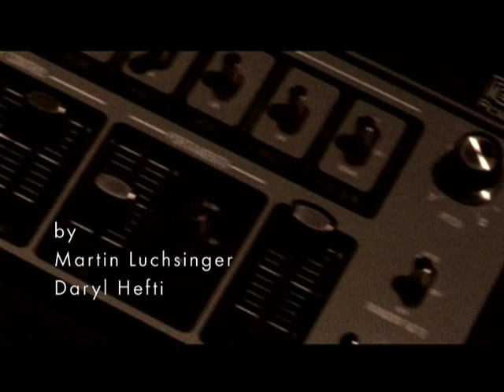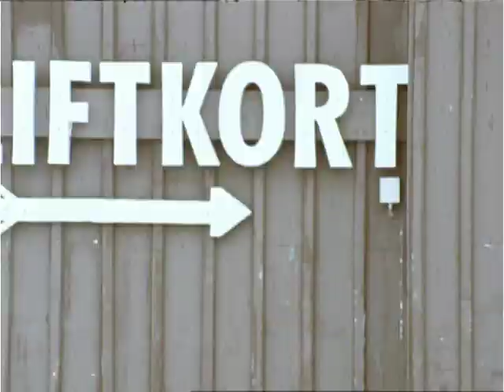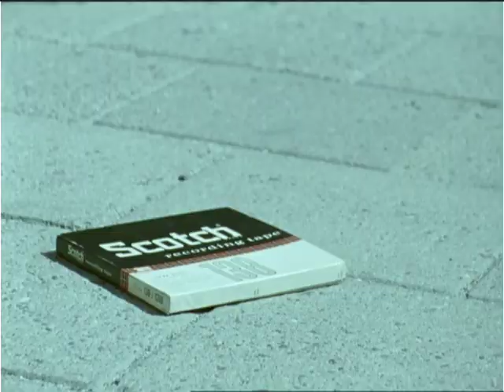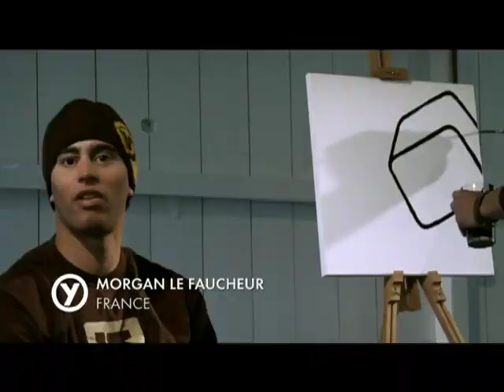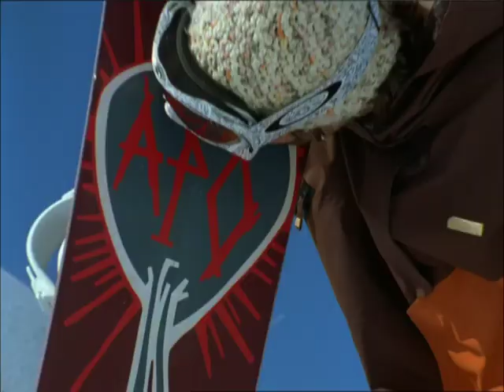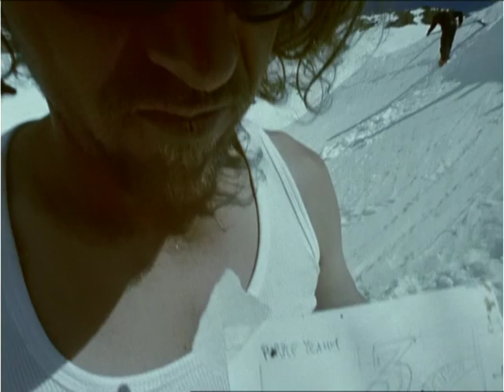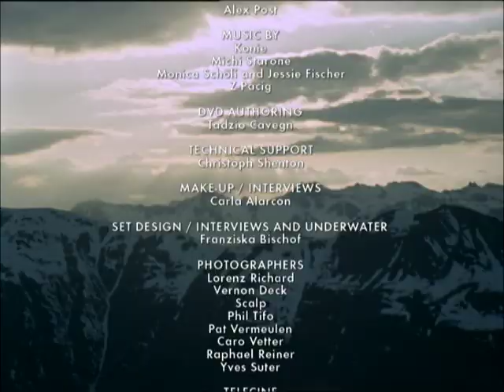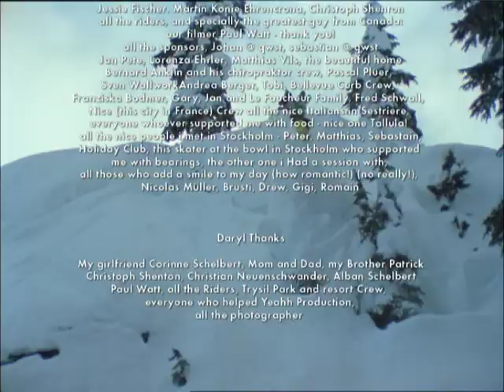Purple Yeahh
Featuring:

Cheryl Maas, Alex Schmaltz, Chris Kroll, Danny Wheeler, Friedl Kolar, Frederik Kalbermatten, Gummi, Steve Gruber, Iker Fernandez, Morgan Le Faucheur, Severin de Courten, Tyler Chorlton, Tato Chiala & Tonton Holland

Original soundtrack by Konie + Michael Staron